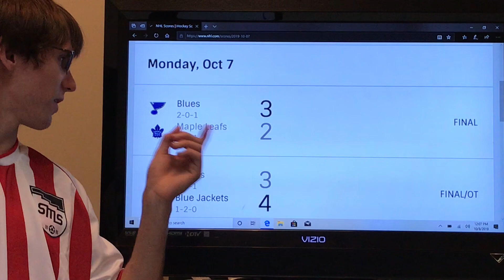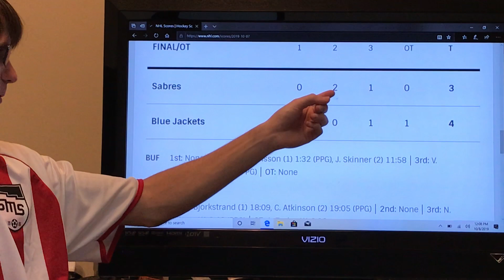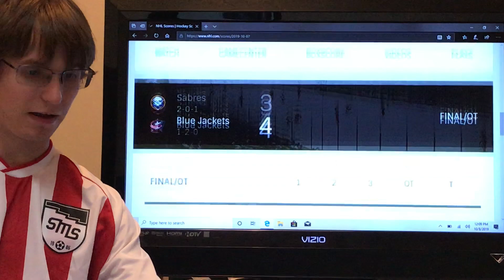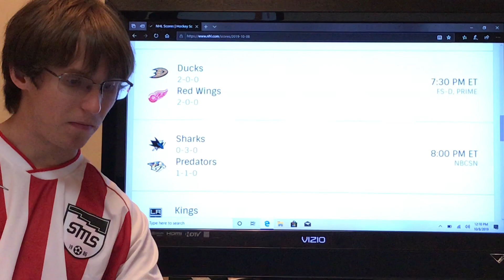October 7th NHL games review